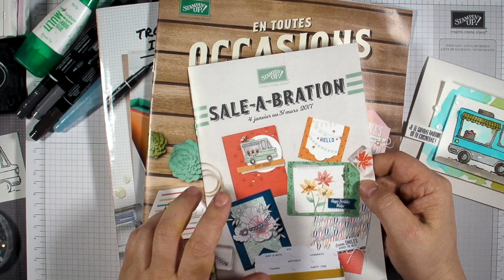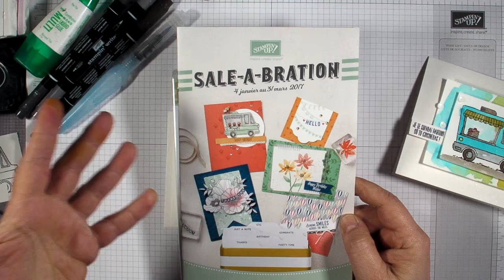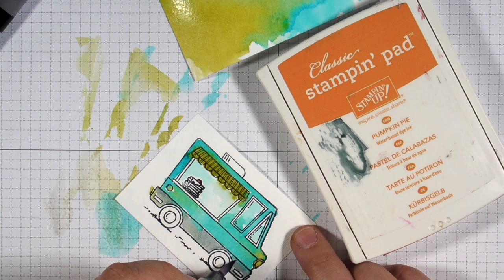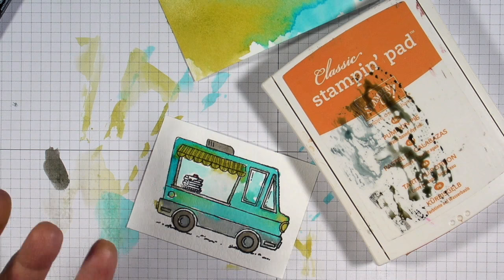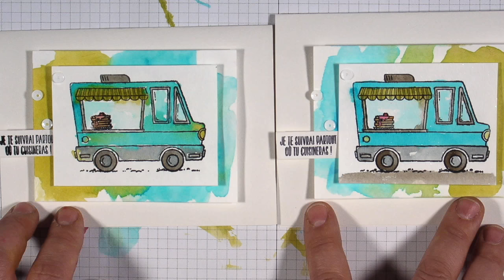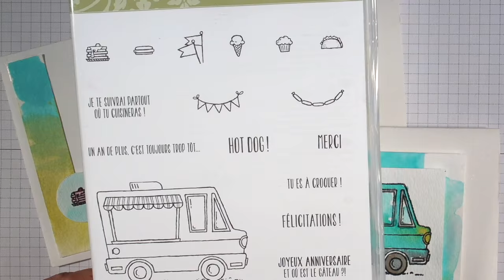Effet sublime avec encres Stampin' Up!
Techniques d'aquarelles avec les encres Stampin' Up!